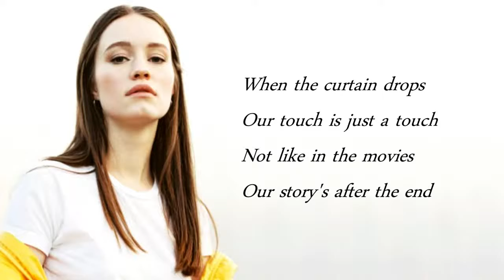Sigrid – Strangers (R3hab Remix) Lyrics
Sigrid – Strangers (R3hab Remix) Lyrics Video